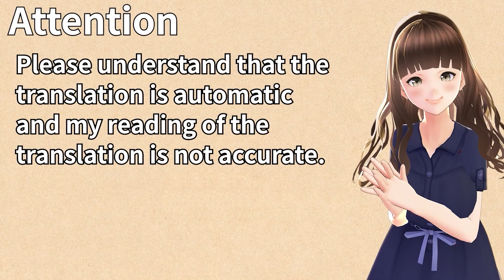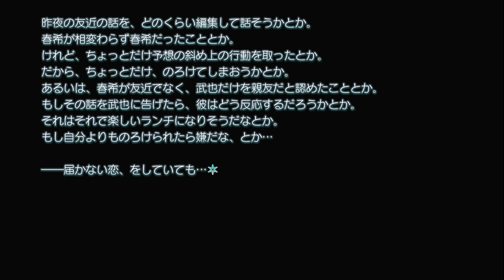終章 届かない声 - WHITE ALBUM2 幸せの向こう側 #060